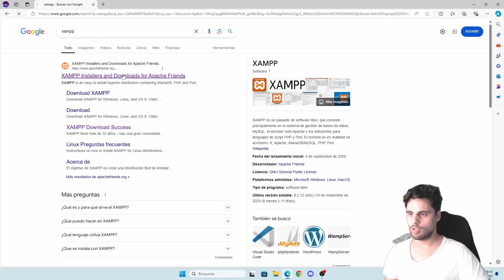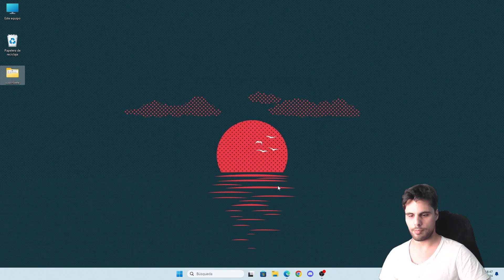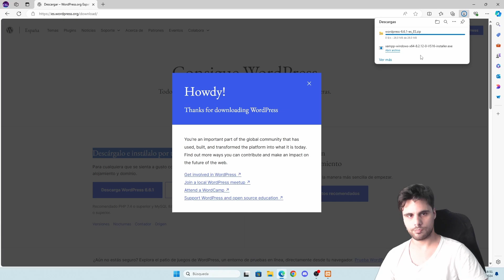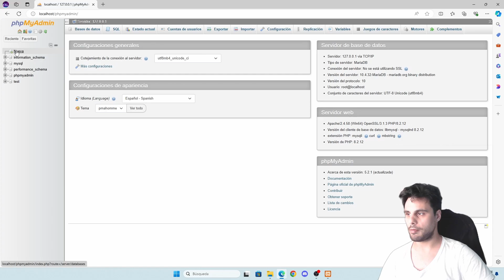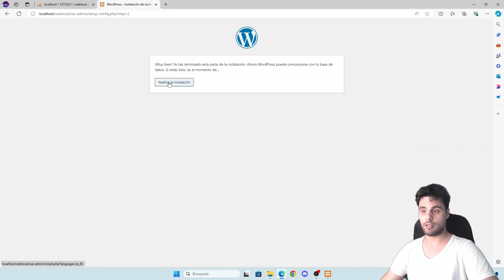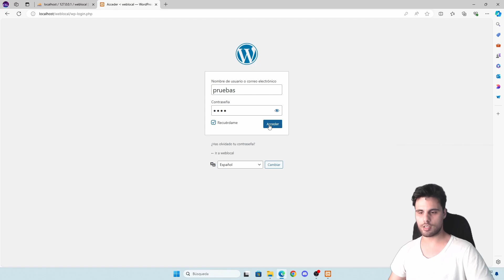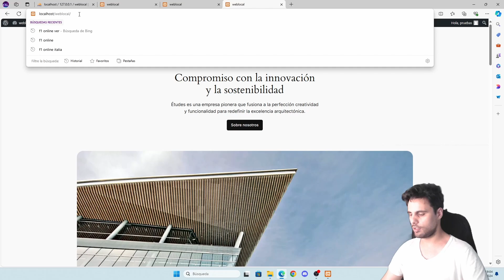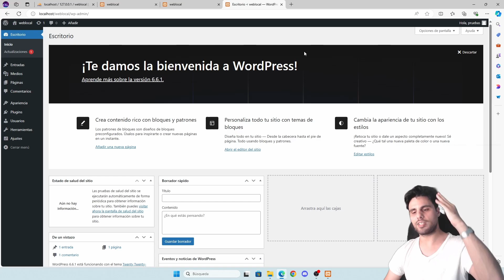Cómo Instalar WORDPRESS en mi PC con XAMPP | Hosting local 2025